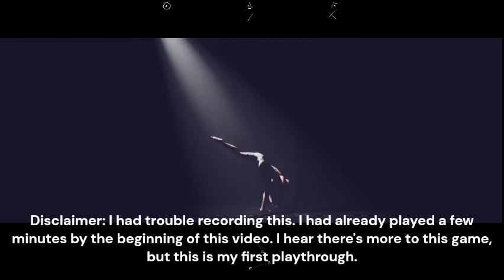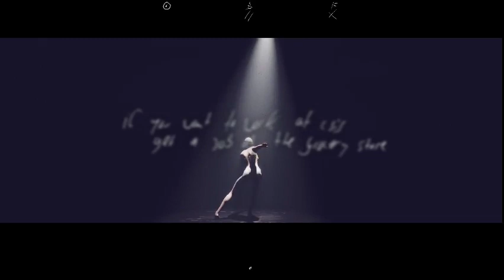Lampblack (To Dream of Dancing - Demo Playthrough)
In this video, I try out the demo for Lucas Gilbertson's horror game, "Lampblack."